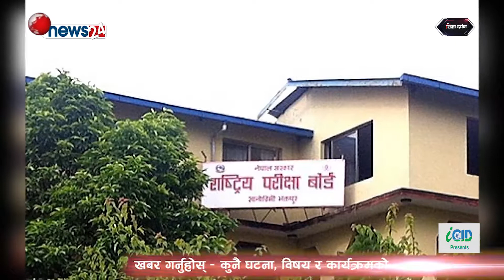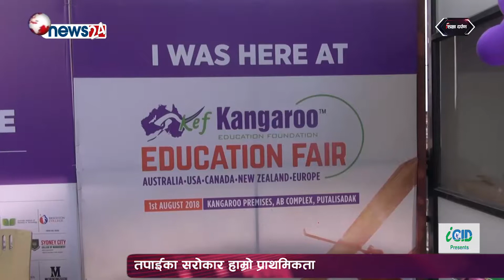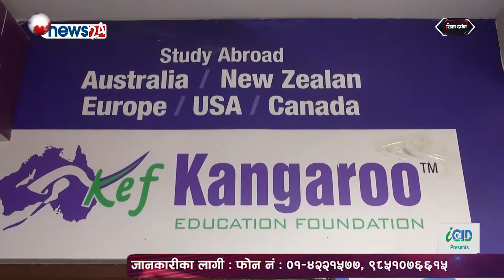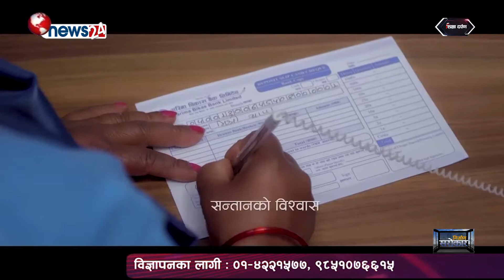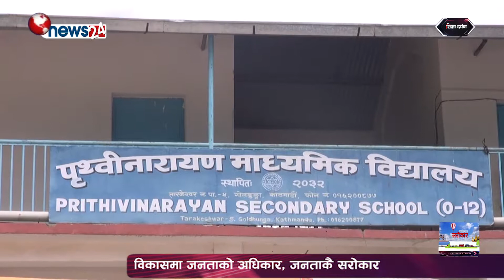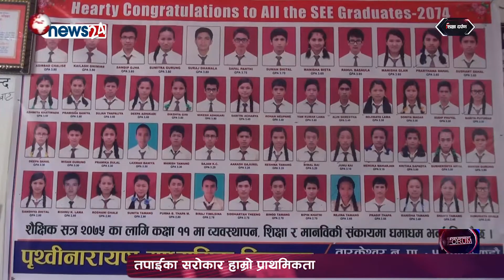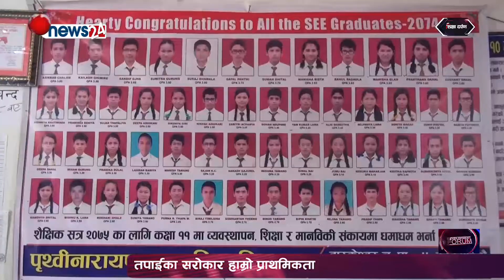DF_ Episode_1039_ Shiksha Darpan _ यस कारणले उदाहरणीय छ पृथ्वीनारायण मा. वि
DF_ Episode_1039_ Shiksha Darpan